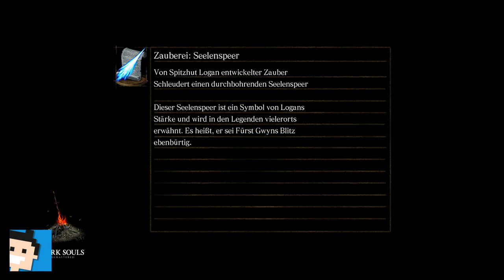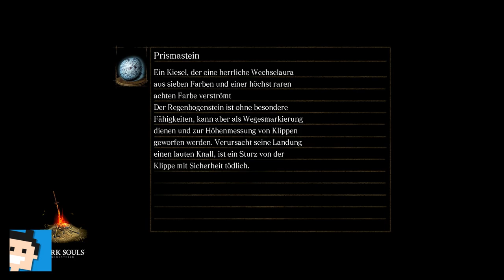✪ Let's play Dark Souls Switch deutsch #28 Die Katakomben / Feuerrad ✪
Moin moin...

MEIN EQUIPMENT